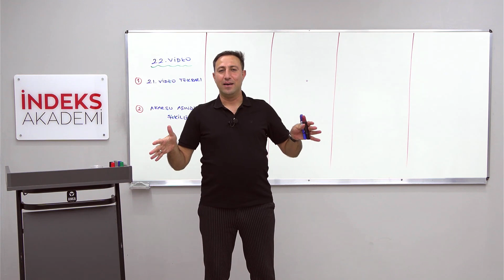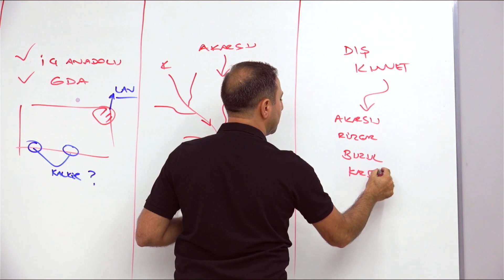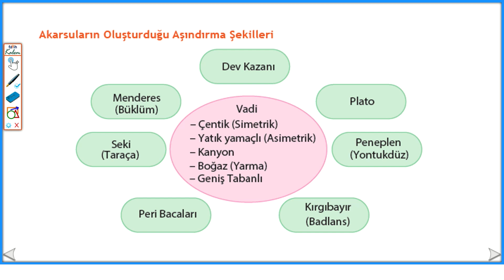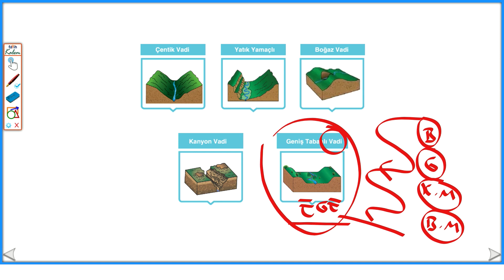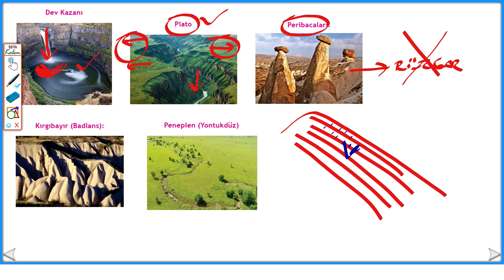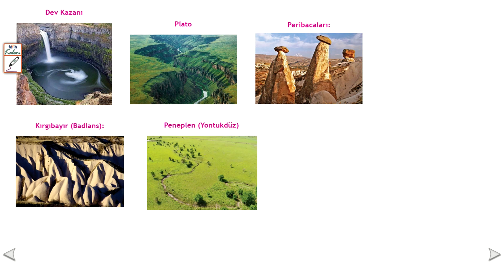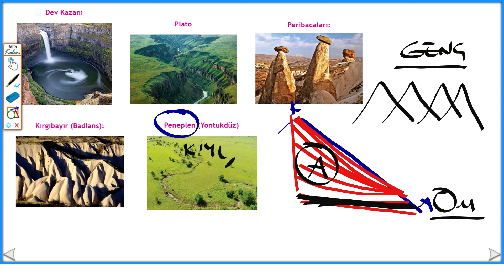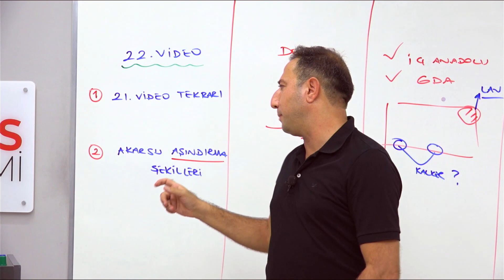22- 2025 Coğrafya - Türkiye'nin Yer Şekilleri (Dış Kuvvetler - Akarsular I ) - Alican DEMİR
🌊 Coğrafya - Türkiye'nin Yer Şekilleri (Dış Kuvvetler - Akarsular - I) - Alican DEMİR

Merhaba Coğrafya meraklıları ve sevgili takipçiler! Alican Demir ile Türkiye'nin dış kuvvetlerin etkisiyle oluşan akarsularını keşfetmeye hazır mısınız? Bu video, Türkiye'deki önemli akarsuların coğrafi yapıya etkilerini ele alacak.

📘 Daha fazla coğrafya bilgisine ve konu anlatımlarına ulaşmak için adresini ziyaret edebilirsiniz.

📝 Sorularınızı ve düşüncelerinizi yorumlar kısmında bizimle paylaşmaktan çekinmeyin. Mümkün olan en kısa sürede yanıtlayacağız.

🌐 Daha fazla eğitim materyali ve sınav taktiği için web sitemizi ziyaret etmeyi unutmayın

Türkiye'nin dış kuvvetlerin etkisiyle oluşan akarsularını keşfetmeye devam edelim! 🌊🌟